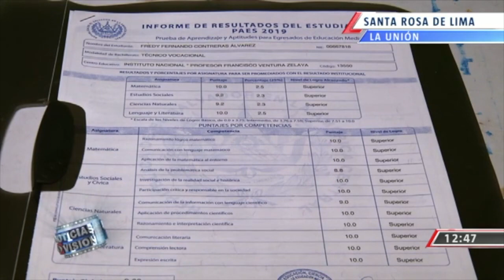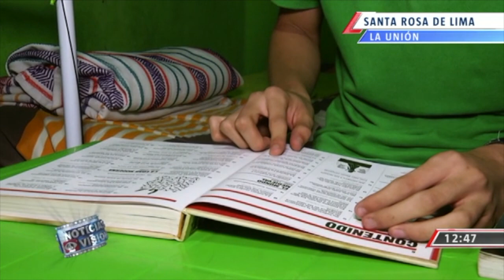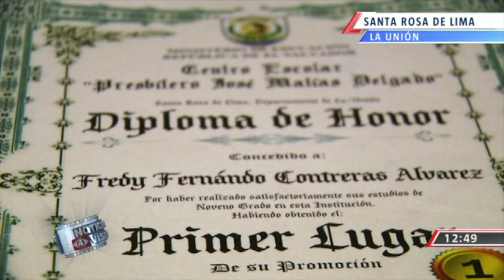Mejor nota PAES 2019 del área pública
Fredy Contreras obtuvo 9.60 en la PAES 2019 y fue la mayor nota en el sector público. La periodista Jennifer Hernández viajó hasta La Unión de donde es originario el joven y nos cuenta parte de su historia, sueños y metas.